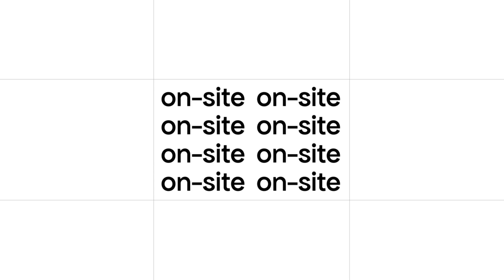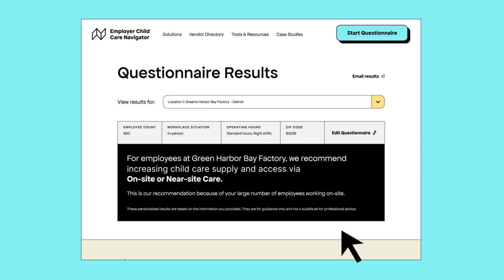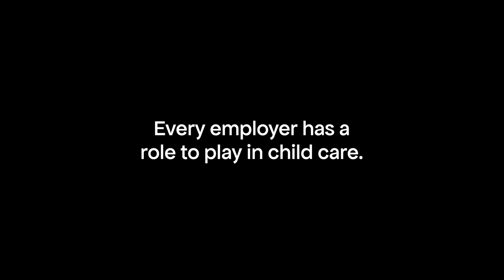About the Employer Child Care Navigator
You don't need to be a child care expert to make a difference. Built in partnership by Executives Partnering to Invest in Children and the U.S. Chamber of Commerce Foundation, the Employer Child Care Navigator helps you identify a tailored approach for your organization. This video explains how the first-of-its-kind online tool brings child care solutions to life for employers.